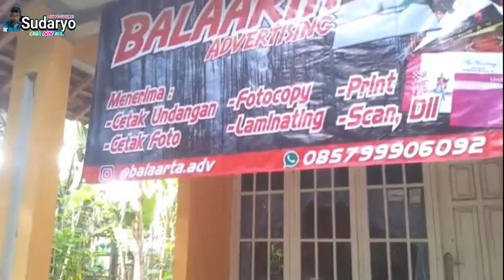REVIEW GUBUG DI KG GAESZ..buat hiburan atau nyimpen video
Video vlog hiburan di kg suasana cuti di kg ..salm sukses boss..dukung chanel kami ya dengan cara subs salm kompk selalu..salm satu atap dunia antariksa.